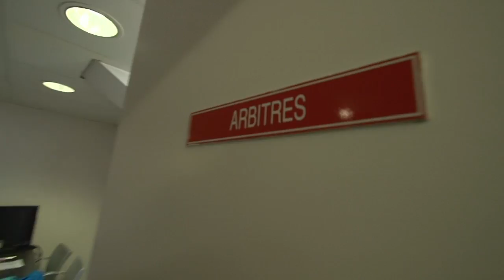Alexandre Boucaut, arbitre lors de Standard - Anderlecht du 7 octobre 2012